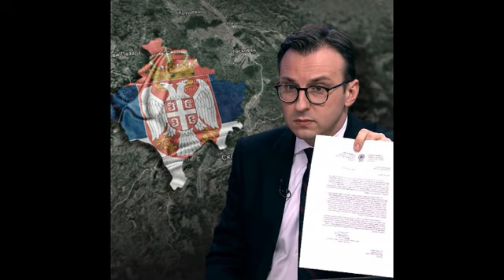ZAPAD SPREMA VELIKO ZLO: Srbiji se podmeće zakon koji bi omogućio uvođenje sankcija Rusiji!